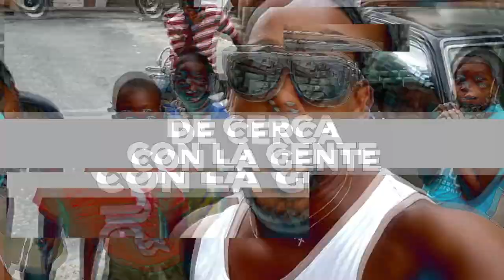FELIZ PASCUAS . MIREN QUE FELIZ LA VIEJITA CON SU DELIVERY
Una sopresa a mi viejita para sus pascua ,,